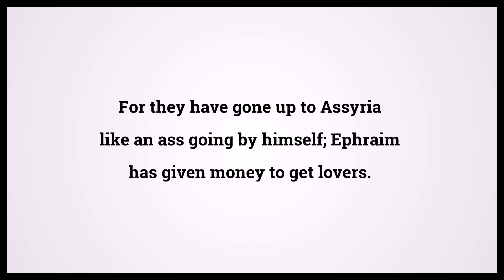Holy Bible Hosea 8:9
Video shows Holy Bible Hosea Chapter 8 Verse 9: For they have gone up to Assyria like an ass going by himself; Ephraim has given money to get lovers. Powered by MaryTTS. Text taken from Bible in Basic Edition. Bible Hosea 8:9 Bible Learning, what Bible verse says.